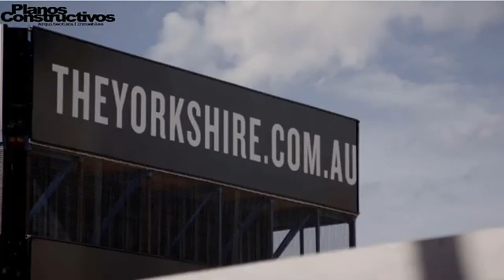llegó primero la arquitectura o la ingeniería